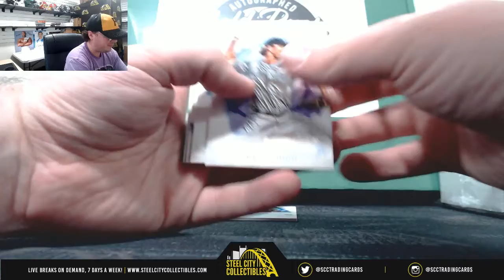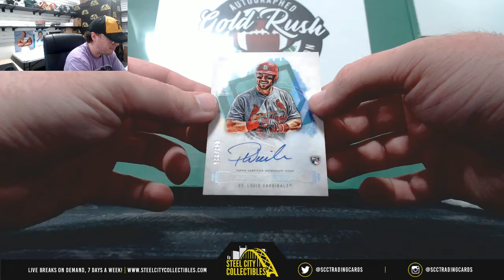2019 Gold Rush FB Jersey, 2019 GR Autographed BB, and 2019 Topps Inception Live Break - Shawn